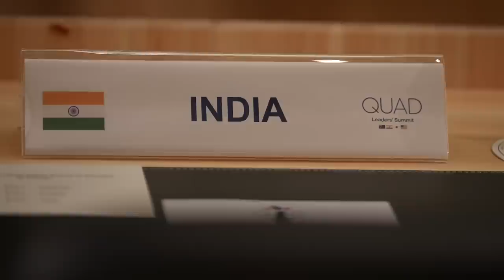Unseen moments from PM Modi's Japan visit | G7 Summit, Quad meeting & more!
Unseen moments from Prime Minister Narendra Modi's Japan visit | G7 Summit, Quad meeting & more!